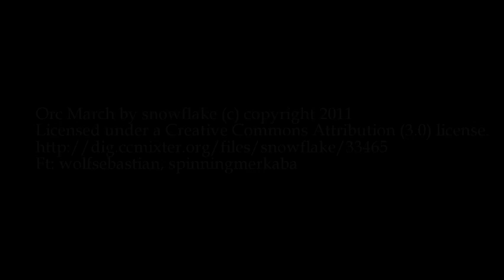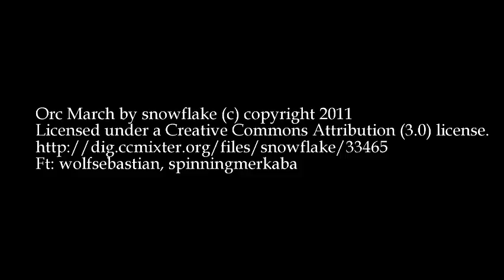Blind Sense Podcast 03 - So a War Path and a Nature Trail different things, eh?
In this episode Mike and Morris welcome friend and guest Doug to the conversation. The trio reminisce about the Demonic Campaign, again. The utility of Amanda's Shadowswyft and it's death attack. And Doug goes a little into why he made a sugar addled, murderous, giant bug, that quad-wields bastard swords.

Then it's a discussion of Chris Bennett's "Path of War," published by Dreamscarred Press. Where they try to go a little in depth. Doug loves it. Mike is into the flavor, but thinks the numbers need tweaking. And Morris is just trying to keep this podcast from falling entirely apart.

Also, Blake "Nethys" Davis; don't die. It would be a major inconvenience for Doug and Mike if you did.

Audio only version of this podcast is available for listening or download on Soundcloud.com